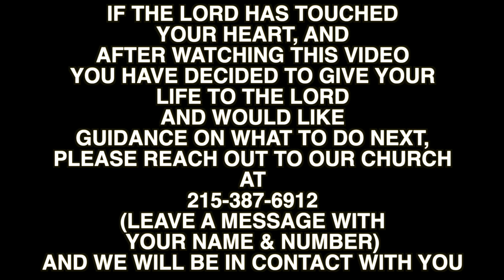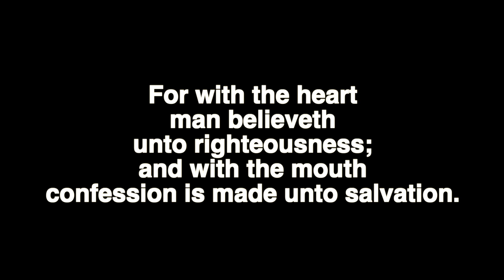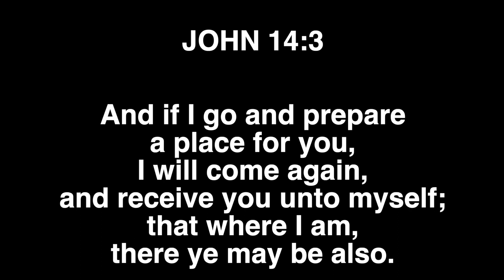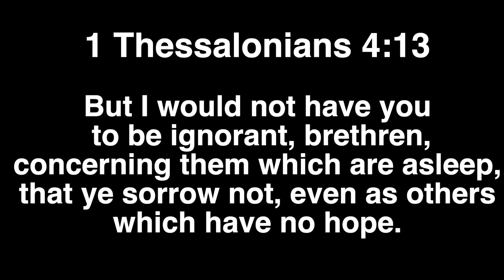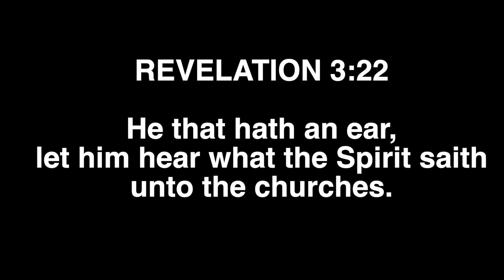A Word From Our Pastor January 24, 2021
A Word From Our Pastor, Rev. Robert Thornton